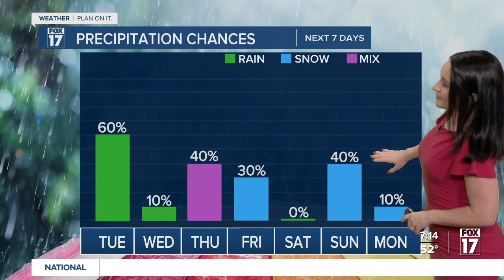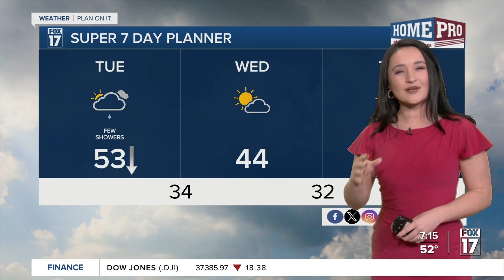Tuesday Morning Weather - December 26, 2023